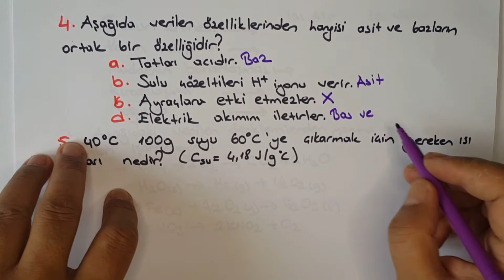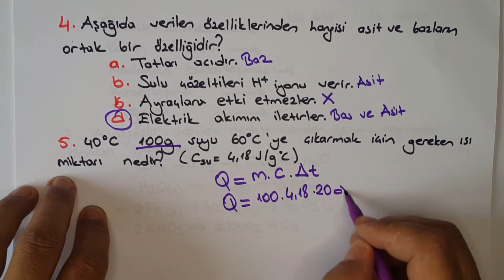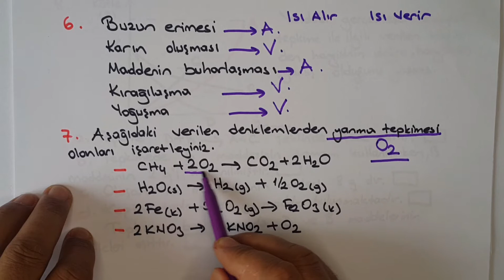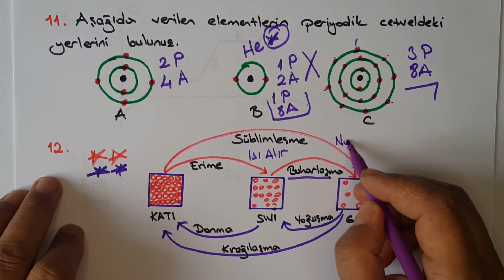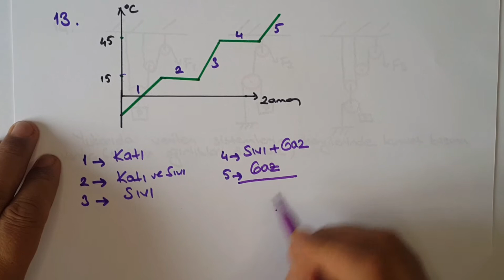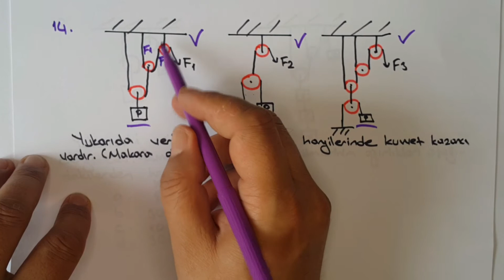EN AZ 85 PUAN ALIRSIN 😀😀😉 | 2021 8. Sınıf Fen Bilgisi 2.Dönem 1. Yazılı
LGS'YE HAZIR MISINIZ?😀2021 8. Sınıf Fen Bilgisi 2.Dönem 1. Yazılı .Değerli arkadaşlar artık yazılıya hazırız.başarılar diliyorum,yazılı sorularu ve yazılı örnekleri tamam.
BOZDAĞ AKADEMİ sizleri seviyor.Sevgiyle kalın,hoşçakalın.👋🏻lgs2021,